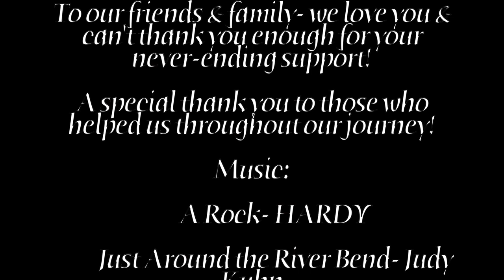Susquehanna River Canoe Trip (West Branch)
Follow along the 228-mile journey down the West Branch of the Susquehanna River. Cherry Tree, PA to Northumberland, PA.